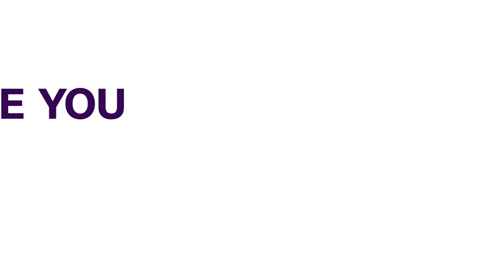Christian Faith Based Organisation Donates Gift Items To Karu Community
A Christian faith based organisation has distributed gift items to Karu community of Nasarawa state to mark this year’s Christmas celebrations.